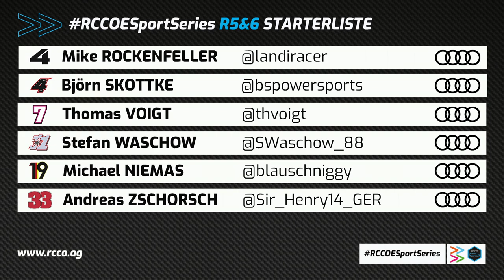RCCO E-Sport Series – Rennen 5 und 6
Die Rennen 5 und 6 der neuen RCCO E-Sport Series auf dem Circuit des 24 Heures in Le Mans. Erstmals als Gastfahrer am Start: Audi-Werksfahrer Mike Rockenfeller aus der DTM. Re-Live der beiden Rennen mit TV-Kommentator Oliver Sittler.